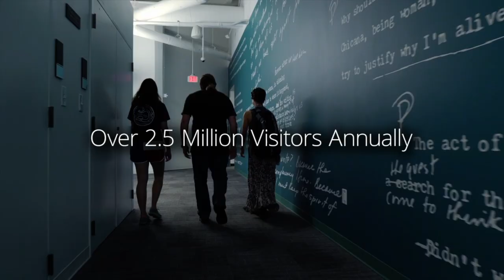Library life at UT.